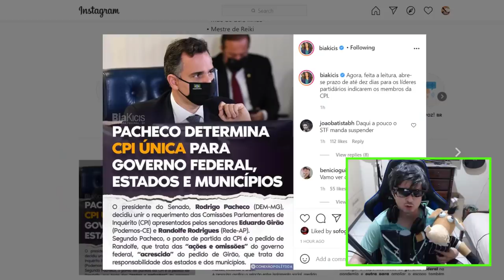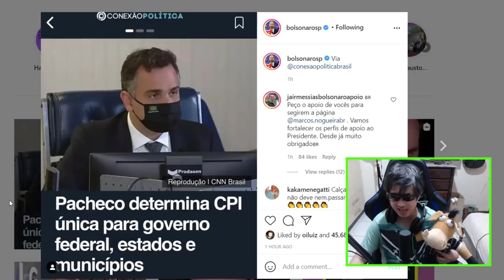PREOCUPOU O DÓRIA? Pacheco determina CPI única para União, Estados e Municípios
Nesta terça-feira (13), o presidente do Senado, Rodrigo Pacheco (DEM-MG), fez a leitura de dois requerimentos para a abertura de Comissões Parlamentares de Inquérito (CPIs), uma do senador Randolfe Rodrigues (Rede-AP), que mira os atos do governo federal, e outra do senador Eduardo Girão (Podemos-CE), que amplia o escopo para atos de estados e municípios.

Na leitura, o presidente da Casa Legislativa determinou o apensamento das duas propostas por tratarem de “assuntos conexos”. De acordo com ele, há precedente no Senado para a unificação de objetos determinados de dois pedidos distintos.

Pacheco argumentou que o “start” da CPI é o pedido de Randolfe, que visa apurar “ações e omissões” do governo Bolsonaro na pandemia, “acrescido” do pedido de Girão, que trata da responsabilidade de governadores e prefeitos neste mesmo contexto.

Ele ponderou, no entanto, que com relação aos estados e municípios a investigação deve se limitar ao destino de recursos públicos de origens federais.